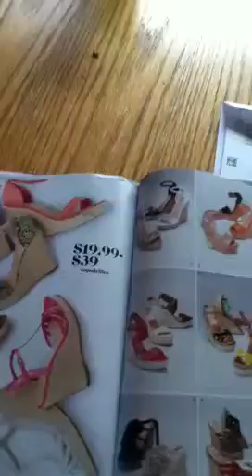Ryan?? Really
Silly boys:)